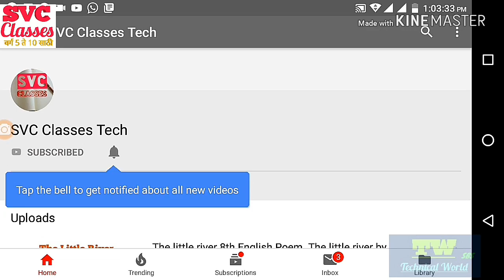Class 8th English 3.2 The Song of Songs | Difficult words meaning in Marathi.